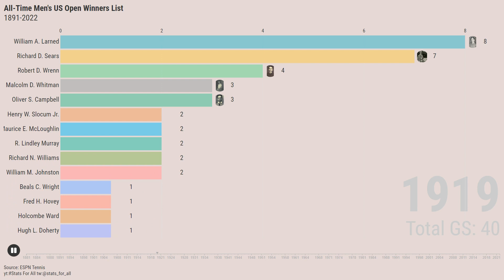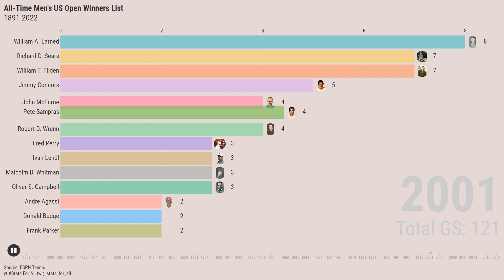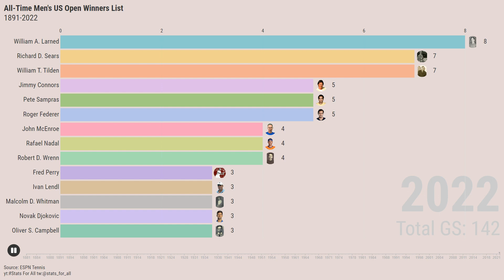All-Time Men's US Open Winners List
The US Open is one of the four Grand Slam tournaments in tennis, and it is considered the most prestigious hard-court tournament in the world. The tournament has been held in New York City since 1881, and it has seen some of the greatest tennis players of all time compete for the title.

Richard Sears is the all-time leader in US Open men's singles titles, with 7 wins. He won the tournament from 1881 to 1887. Sears was a dominant force in the late 19th century, and he is considered to be one of the greatest tennis players of all time.

William Larned won the US Open 6 times, from 1901 to 1911. He was a powerful baseline player with a strong serve and volley. He was also an excellent mover and had a great all-around game.

Bill Tilden won the US Open 4 times, from 1920 to 1925. He was a dominant force in the early days of professional tennis, and he was known for his all-court game and his mental toughness.

Open Era :
Federer is the all-time leader in US Open men's singles titles, with 6 wins.

Sampras is the second-most successful US Open men's singles champion, with 5 wins.

Connors is the third-most successful US Open men's singles champion, with 5 wins.

ClassicTennis StatsForAll Stats For All Stats For All